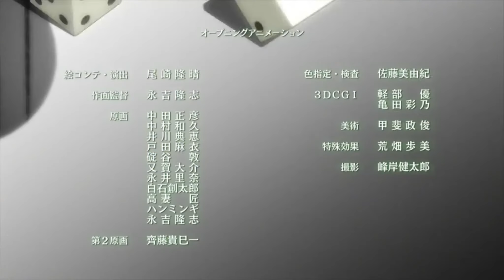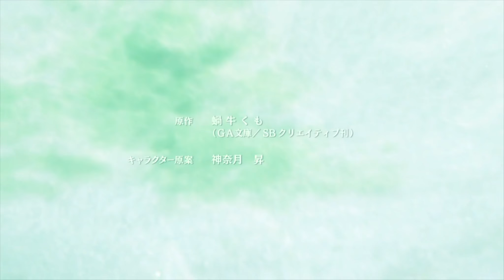Goblin Slayer [AMV] Division